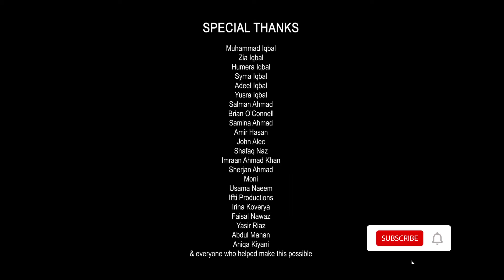Junaid Iqbal Mosam Official Music Video